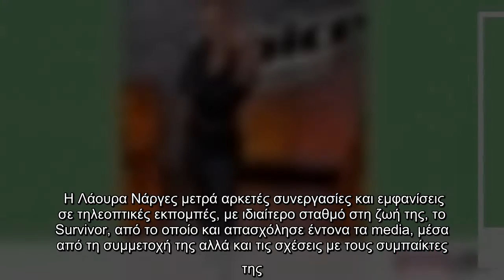Είδαμε τη Λάουρα Νάργες σε πολύ σπάνια φωτό με τη μητέρα της!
Η Λάουρα Νάργες μετρά αρκετές συνεργασίες και εμφανίσεις σε τηλεοπτικές εκπομπές, με ιδιαίτερο σταθμό στη ζωή της, το Survivor, από το οποίο και απασχόλησε έντονα τα media, μέσα από τη συμμετοχή της αλλά και τις σχέσεις με τους συμπαίκτες της.  VIRAL ΕΙΔΗΣΗ: Θεονύμφη - Η τραγουδίστρια που έγινε μοναχή: «Όλα έσβησαν μετά το χαμό του παιδιού μου»   Σήμερα, η Λάουρα έχει αλλάξει αρκετά στην εξωτερική της εμφάνιση, κρατώντας πάντα ζωντανό το χαμόγελό της.    Η παρουσιάστρια, τον τελευταίο χρόνο, έχει πειραματιστεί ιδιαίτερα με τα μαλλιά της, τα οποία και τα έχουμε δει σε διάφορες αποχρώσεις. Πρόσφατα η Λάουρα επέστρεψε στα παλιά της λημέρια και στα backstage του Voice. Όσο για τους λογαριασμούς της στα social media, οι followers της δείχνουν να αυξάνονται διαρκώς με την ίδια να κάνει συχνές αναρτήσεις. Σε ένα από τα insta stories είδαμε την κούκλα μαμά της. Δείτε τις παρακάτω φωτογραφίες...   ...